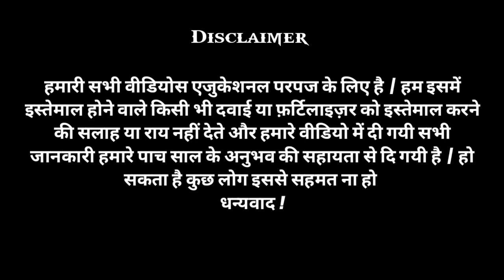🐝बगीचे मे मधुमक्खियो को कैसे लाए 🐝🐝